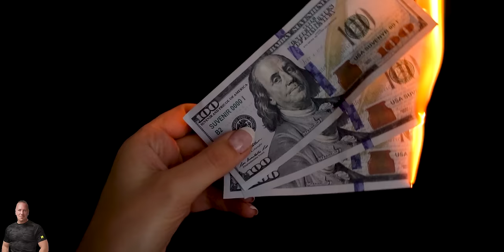🔥 STOP PLAYING SLOT MACHINES NOW!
Your daily dose of real talk, satire, social and cultural commentary, motivation and a few laughs along the way.

✅ Bror Fredrik - Raw and Uncensored!

I’m Bror Fredrik, comin' at you with my variety show from Las Vegas. I do daily videos, podcasts, vlogs and discussions about lifestyle, health, cultural and current events, motivation, inspiration, reviews and a few Las Vegas adventures along the way!

✅  Mailing Address
Bror Fredrik
6130 West Flamingo Rd
Suite 659